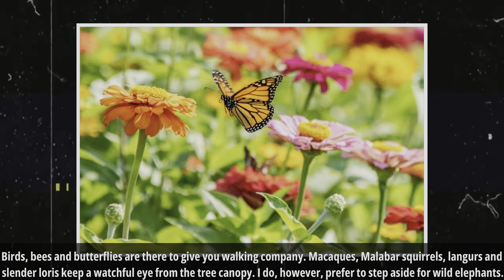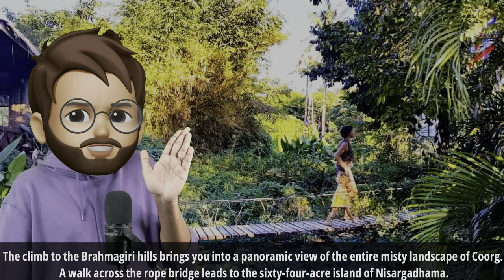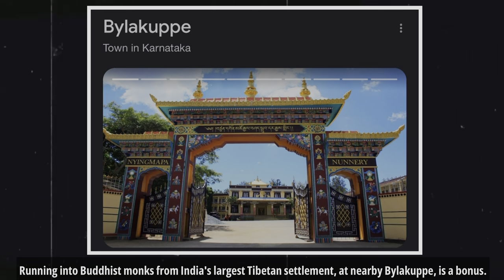Coorg Class 10 In Hindi | Glimpses of India Part 2 | Full ( हिंदी में ) Explained